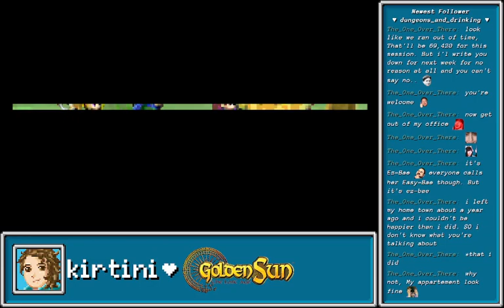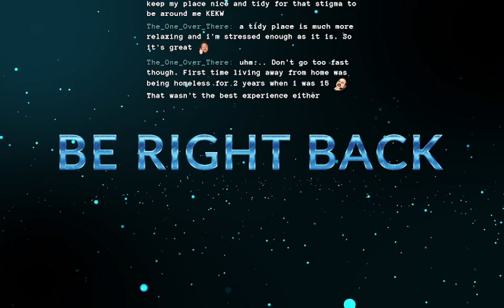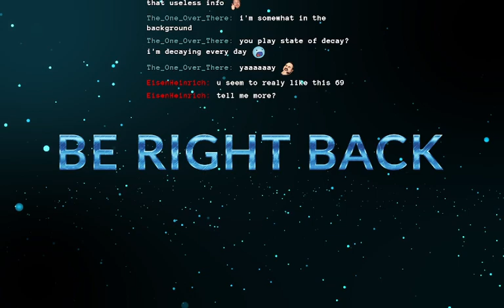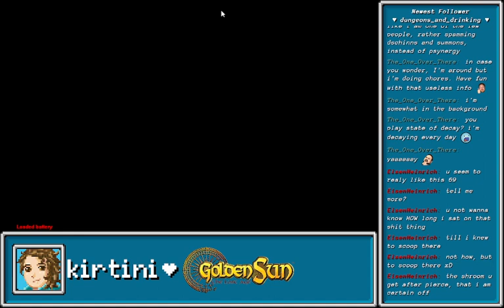27th April 2023 Golden Sun VOD - pirates AND werewolves??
I was sick for TEN DAYS!!! YIKES.